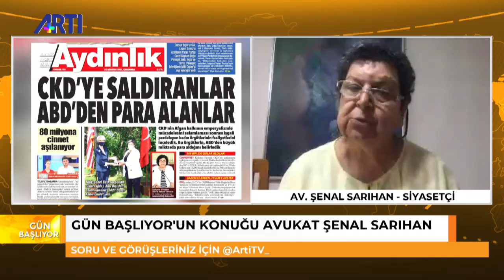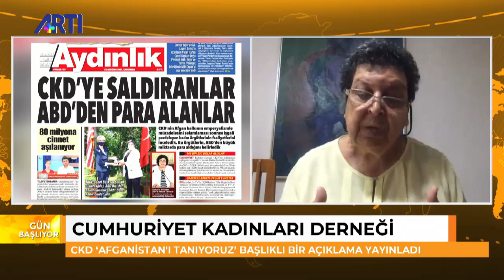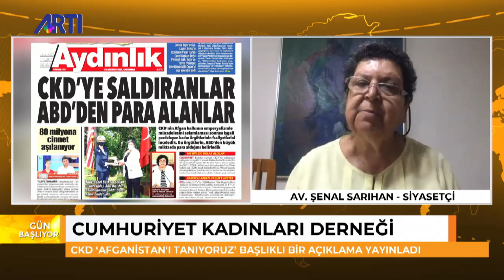Nazım Alpman ile Gün Başlıyor - Afganistan kadınlarının kaderi!